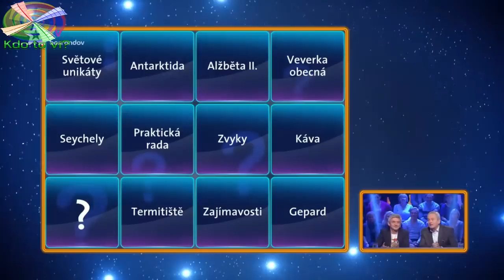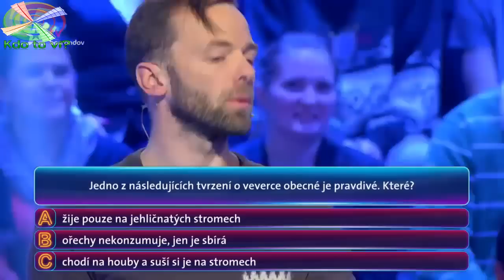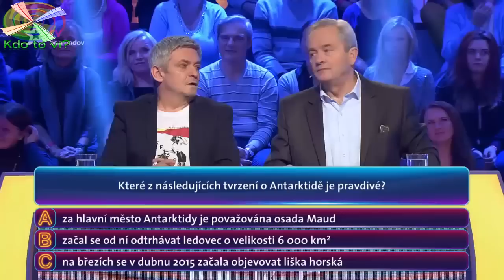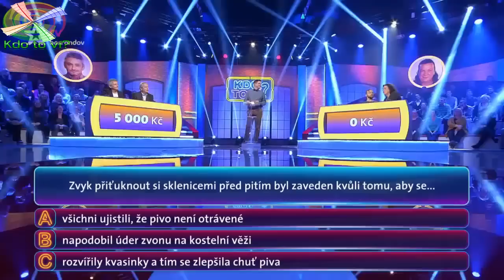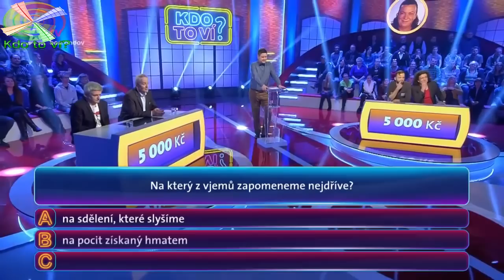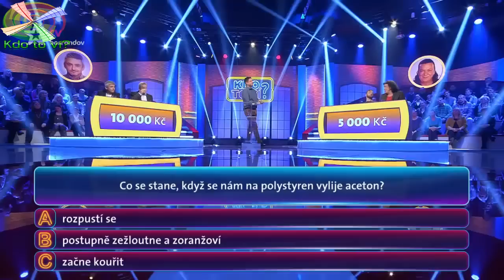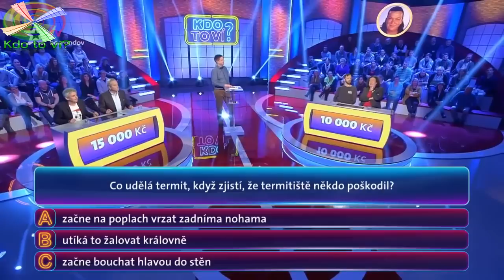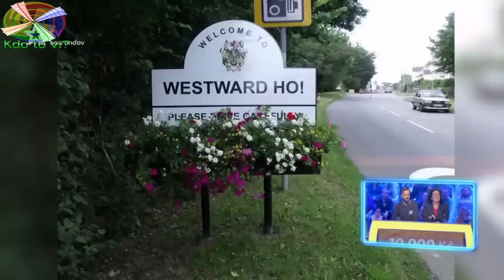Kdo to ví? 12 Díl -29.01.2017◕✿ 2016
Kdo to ví? 12 Díl -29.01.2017
Kdo to ví? 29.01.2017◕✿ 2016